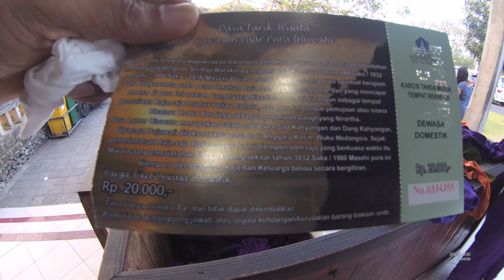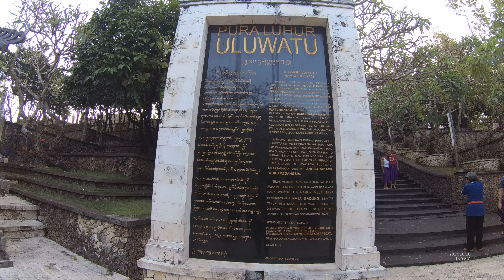Pura Luhur Uluwatu Bali Part.2 YDXJ0225